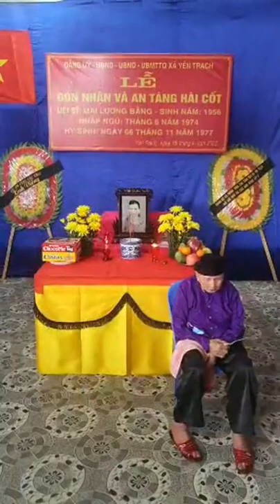Công tác đền ơn đáp nghĩa của những cựu chiến binh